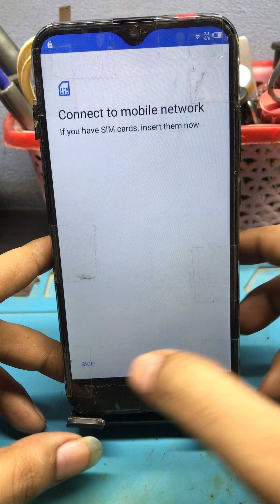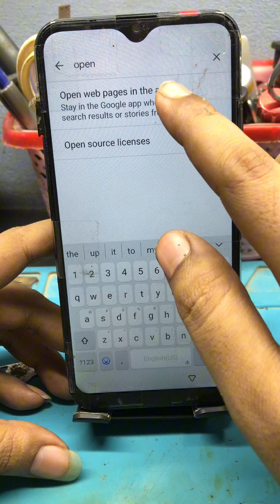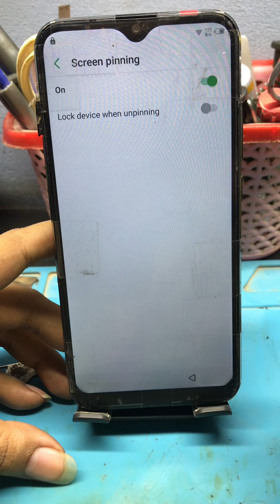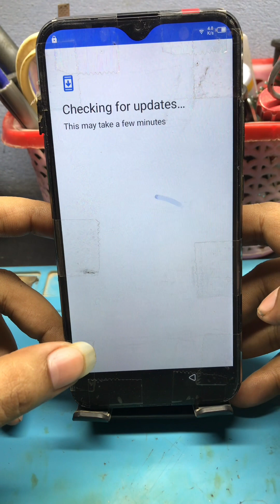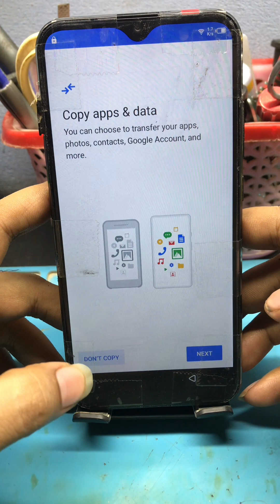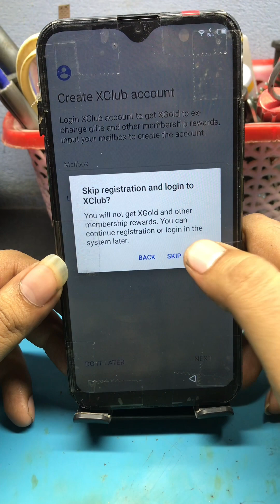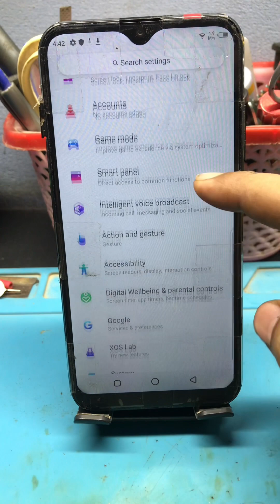Infinix smart 3 plus Frp bypass # Google account bypass # without pc 100%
Google account lock solution